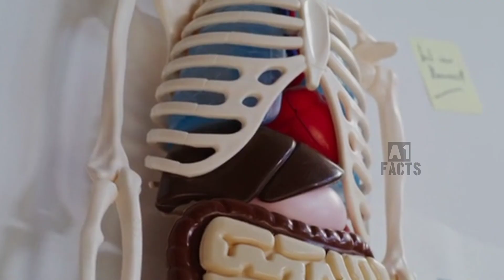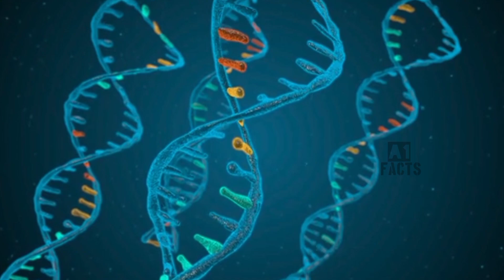What Happen When A Snake Bite itself | Interesting Facts About Snakes | Fact About Snakes | A1 Facts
In this video we'll Discussing about what happen when a snake bites itself? Ever wonder if snake venom can affect a snake? Now let's find out what happens when a snake bites itself.So Don't Skip the video watch till end.
Welcome to A1 Facts YouTube Channel. I am here to bring Interesting Facts, Top 10s, Useful Information Regarding Unique Topics and much more. It makes me to stay motivated to bring much more new videos.